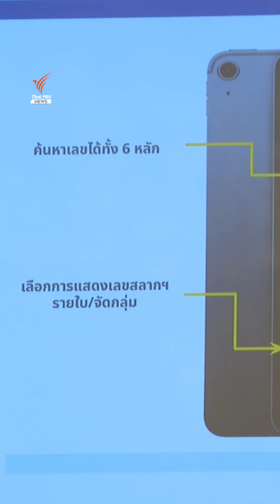สนง.สลากฯ หวังใช้สลาก N3 แก้สลาก L6 เกินราคา | Thai PBS News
สนง.สลากฯ หวังใช้สลาก N3 แก้ปัญหาจำหน่ายสลาก L6 แบบใบขายเกินราคา พร้อมสนับสนุนสร้างอาชีพใหม่ให้ผู้ค้า และดึงผู้เล่นหวยใต้ดินเข้าระบบมากขึ้น